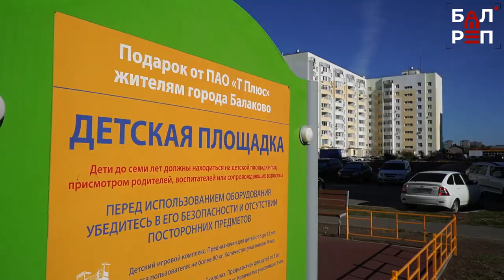"Автомобильный вопрос" разделил жителей двора в Балакове на два лагеря